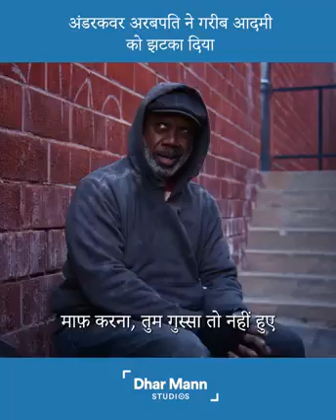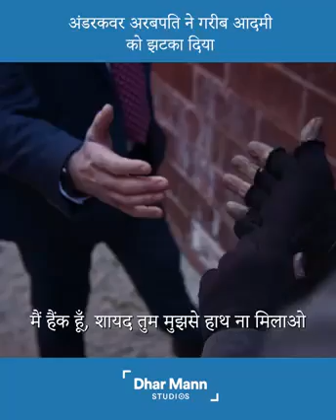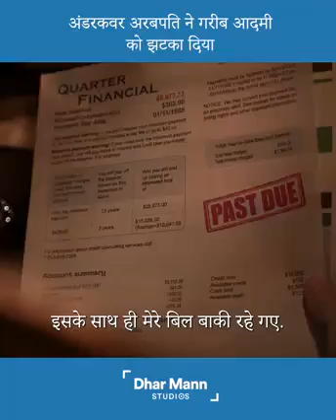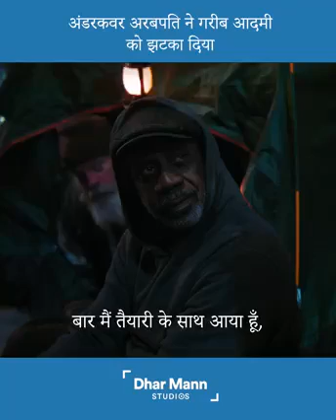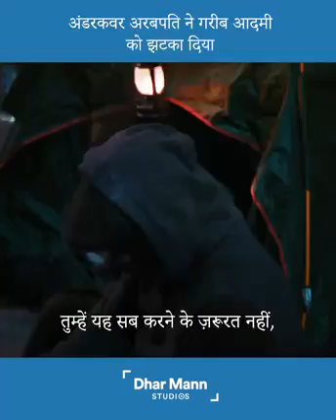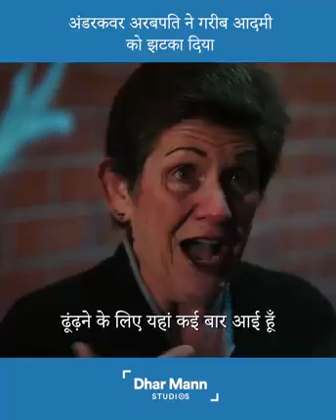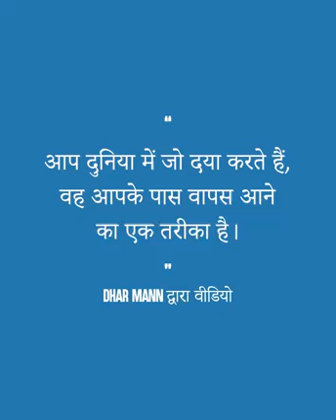11 August 2023